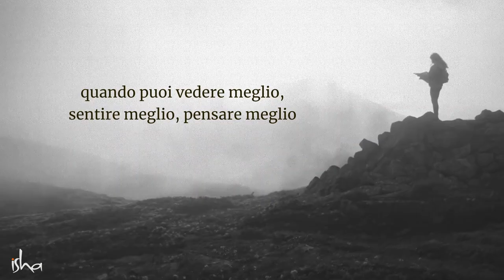Come posso smettere di fumare? | Sadhguru Italiano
Smettere di fumare può essere difficile. In questo video, Sadhguru ci mostra come affrontare i fattori fisiologici e psicologici che ostacolano lo smettere di fumare.